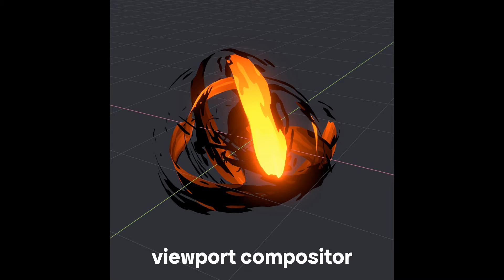Fire trails process